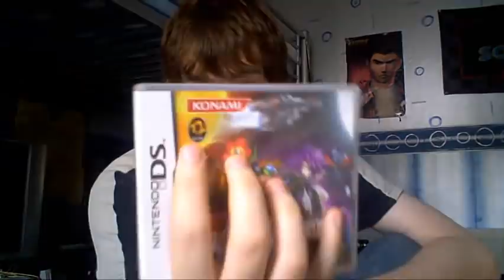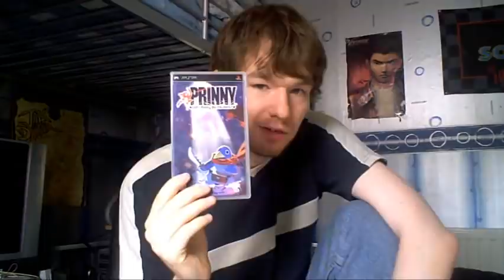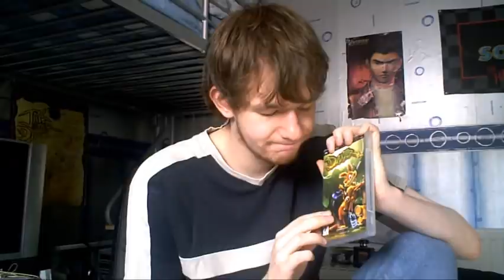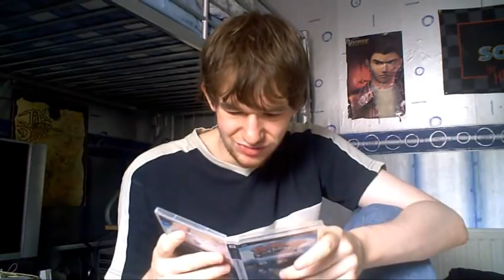My Handheld Collection - Part 2 of 2